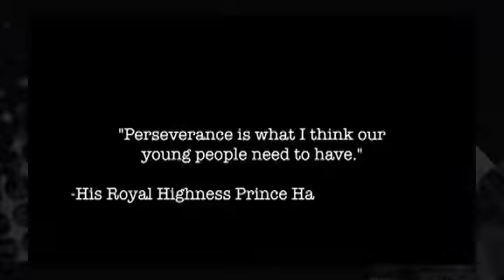The Brunei Times Archives - Fear of Success and the Unknown HRH Prince Abdul Azim Interview